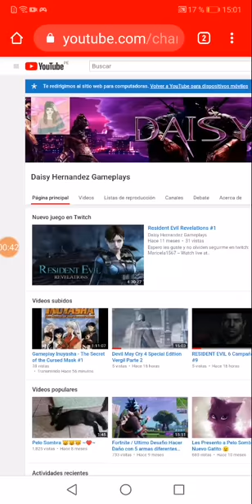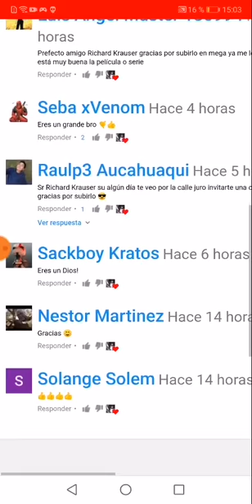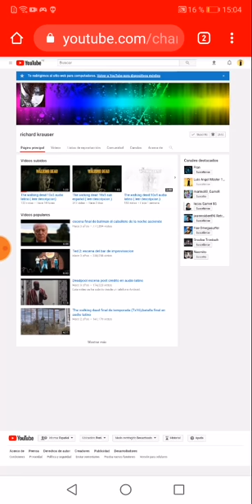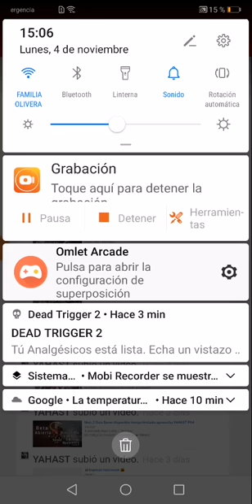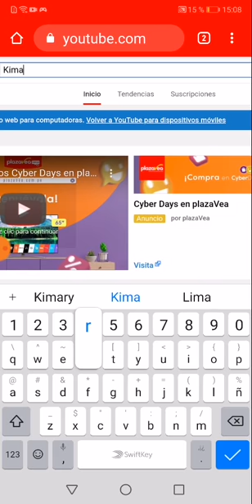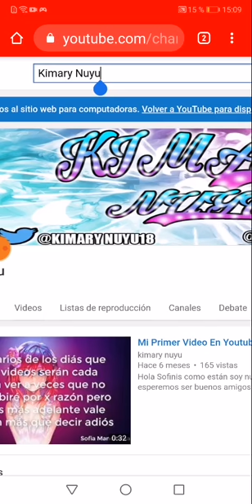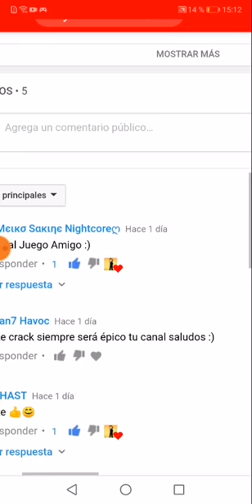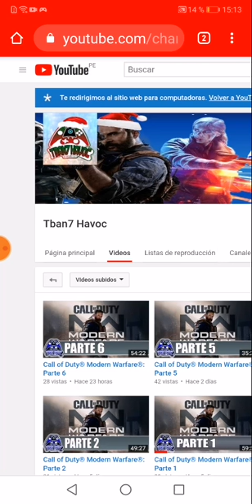Apoyando canales de mis mejores amigos 1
Hola gente aquí los traigo el enlace de los canales de mis mejores amigos youtube
Bueno ese es todo el video apoyando canales de mis mejores amigos en youtube
El próximo directos cuando acabe haré un  video apoyando de mis amigos 2
Pero deben venir mis directos para poder apoyarlos en canal  ok?